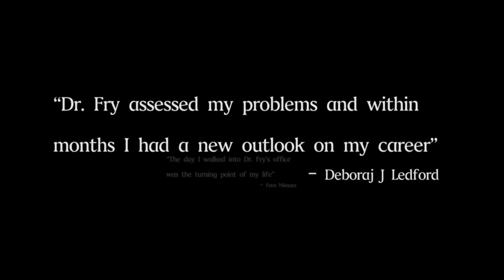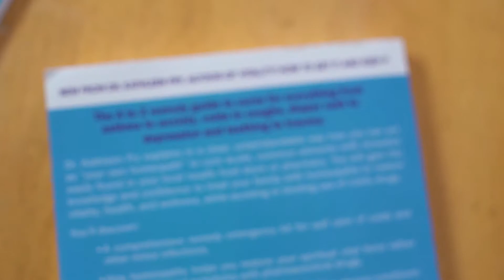Kathi Fry E Book